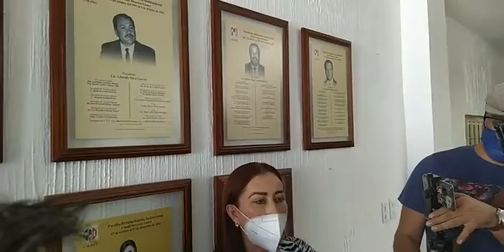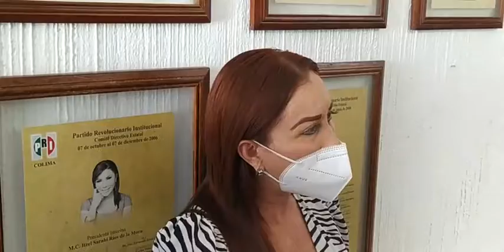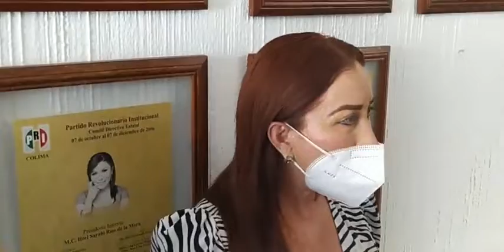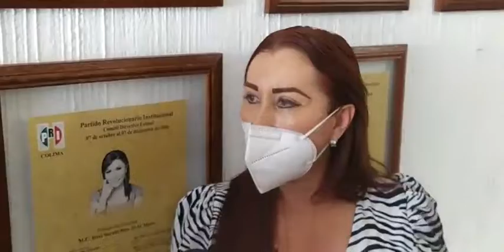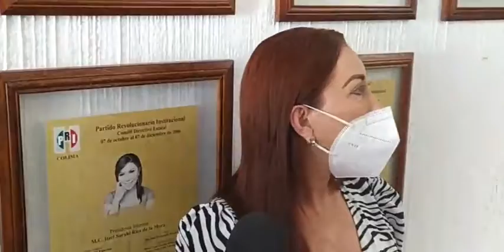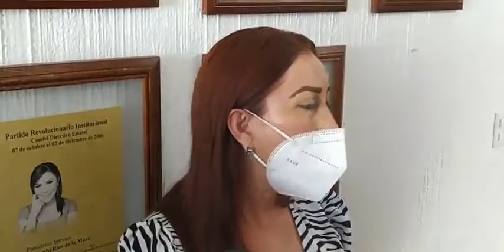Entrevista con la presidenta municipal, Tey Gutiérrez